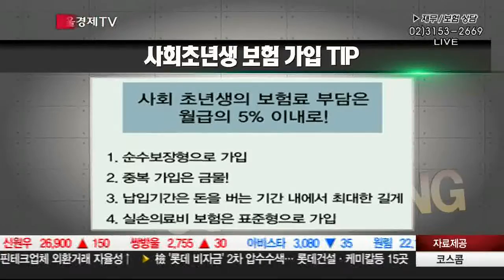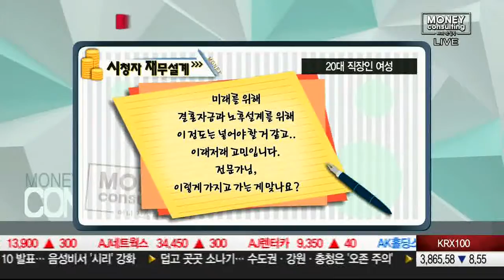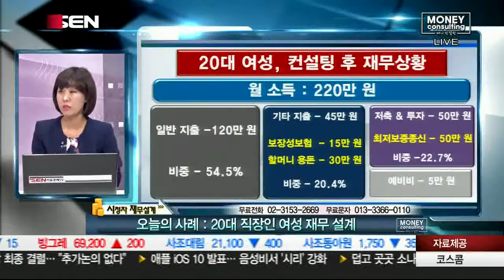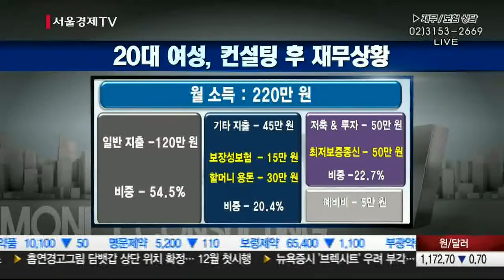20160614_머니컨설팅_162회